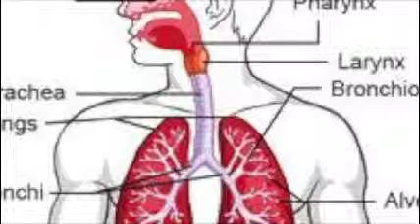RESPIRATORY SYSTEM/ ASTHMA